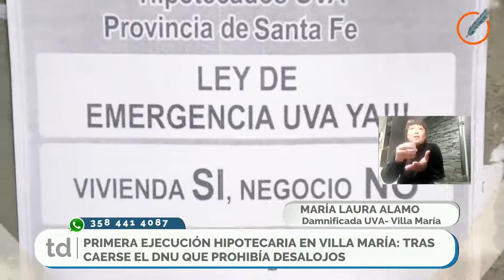Primera ejecución hipotecaria en Córdoba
TRAS CAERSE EL DNU NACIONAL, UNA VECINA DE VILLA MARIA PIERDE SU CASA.
El Banco Nación rechazó la oferta de refinanciación que realizó la familia pese a cumplir con lo que establece
el Decreto de Necesidad y Urgencia. Es la segunda ejecución que se conoce a nivel nacional. En la Tarde Federal
dialogamos con JULIA IRAZOQUI –Abogada de Cba y MARÍA LAURA ALAMO, Hipotecada UVA Villa María. MIRÁ LA NOTA COMPLETA!!!